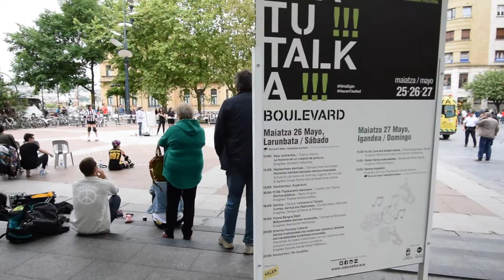Olatu Talka 2018